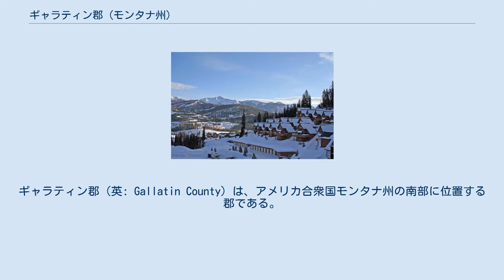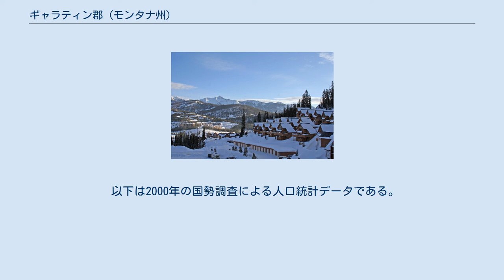ギャラティン郡 (モンタナ州)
ギャラティン郡（英: Gallatin County）は、アメリカ合衆国モンタナ州の南部に位置する郡である。
2010年国勢調査での人口は89,513人であり、2000年の67,831人から32％増加した。
モンタナ州の郡では人口で第4位である。
郡庁所在地は州内第4位の都市ボーズマン市（人口37,280人）であり、同郡で人口最大の自治体でもある。
郡住民の大半はこのボースマンとその近郷に住んでいる。
イエローストーン国立公園の極一部が郡内南東部に入っている。
スキー場のビッグスカイ・リゾートがボーズマンとウェストイエローストーンのほぼ中間にある。
郡名は、ルイス・クラーク探検隊を率いたメリウェザー・ルイスが1805年に当時の財務長官アルバート・ギャラティン（在任1801年-1814年）に因んで名付けたギャラティン川の名前から採られた。
ギャラティン川の渓谷はアメリカ国道191号線を通って行くことができる。
19世紀半ば、ダコタ準州が幾つかの州に分けられた後、郡の一部は放置されたままだった。
「先ずモンタナ州が作られ、続いてアイダホ州、ワイオミング州と作られ、...この3州が合う所にちっぽけな領域が残った。...1873年、この一部がモンタナ州に付けられ、ギャラティン郡の一部になった。」 アメリカ合衆国国勢調査局に拠れば、郡域全面積は2,632平方マイル (6,816.8 km2)であり、このうち陸地は2,606平方マイル (6,749.5 km2)、水域は26平方マイル (67.3 km2)で水域率は0.99％である。
ギャラティン郡は、1978年に当時郡相当地域だったイエローストーン国立公園が解体され、ギャラティン郡とパーク郡に一部が割り振られて現在の領域になった。
ギャラティン郡には陸地99.155平方マイル (256.8 km2)と水域0.119平方マイル (0.3 km2) が、パーク郡には陸地146.229平方マイル (378.7 km2)と水域0.608平方マイル (1.6 km2) が付けられた。
移管された地域はギャラティン郡では国勢調査地域14号、パーク郡では同6号と呼ばれている。
 ビッグスカイ・リゾート イエローストーン国立公園はその約2.89％のみが郡内南東部に入っている。